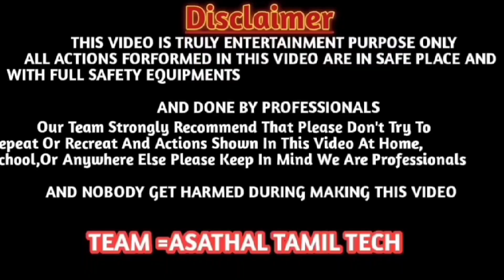My First Mountain Bike Ride....asathaltamil /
My First Mountain Bike Ride.